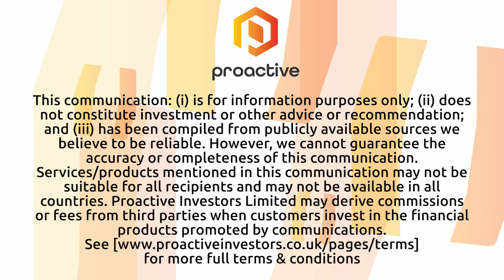hVIVO secures £6.3 million challenge contract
hVIVO PLC (AIM:HVO)  Chief Scientific Officer Andrew Catchpole speaks to Steve Darling from Proactive after the specialist contract research organisation announced it has secured a £6.3 million contract with a biotechnology client for the testing of their antiviral candidate using the hVIVO Human Rhinovirus Human Challenge Study Model.

The Phase 2a clinical trial is designed as a randomised, double-blinded, placebo-controlled human challenge study and will be conducted at hVIVO's advanced quarantine facilities in Canary Wharf. The primary objective of this study is to assess the impact of the antiviral candidate on viral load, safety, tolerability, and prophylactic antiviral activity against Human Rhinovirus (HRV) infection in various groups of healthy volunteers.

Catchpole explained that the study is scheduled to begin in the second half of 2024, with revenue recognition spread across 2024 and 2025. As part of the study, hVIVO will recruit healthy volunteers who will be subjected to controlled HRV infection. The biotechnology client recognizes the value of human challenge studies in rapidly generating early human efficacy data, which has the potential to significantly enhance the clinical asset's overall value.

Catchpole says the contract underscores hVIVO's expertise in conducting human challenge studies and its growing role in helping pharmaceutical and biotechnology companies evaluate the effectiveness of their antiviral treatments.